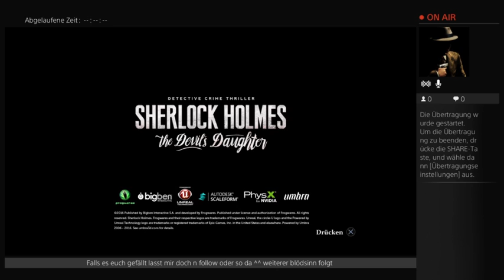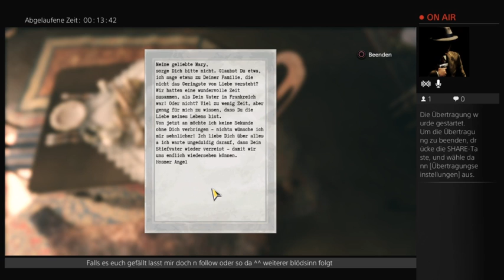Lest Play: Sherlock Holmes the Devils daughter: Fall 3 (Part 1)